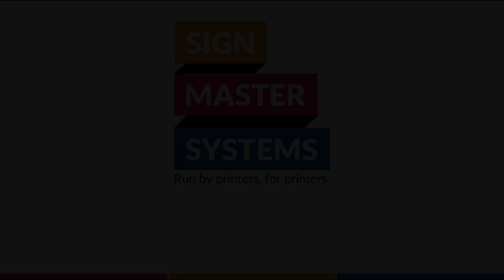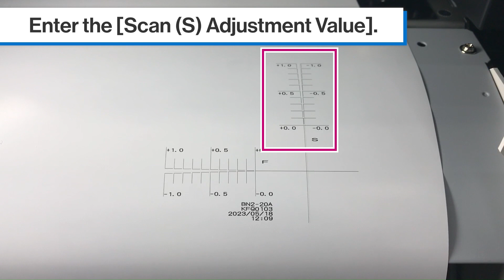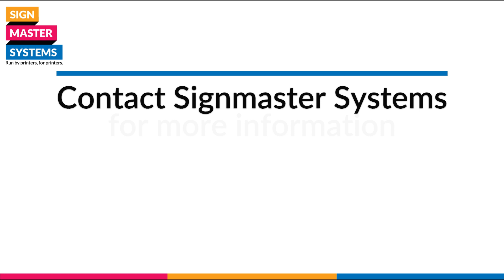Roland BN2-20/BN2-20A print & cut position adjustment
Here's a video on how to adjust the print & cut position adjustment on the Roland BN2-20 and BN2-20A printers

You can use this adjustment if you feel your cutting is consistently out to re-tune the cut alignment to get it cut correctly again

Checkout the Roland BN2-20/BN2-20A support playlist for more helpful videos

For More videos like this one, check out the Signmaster Systems channel